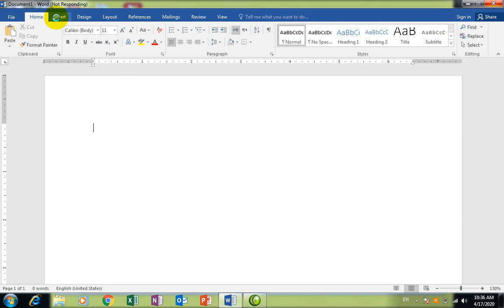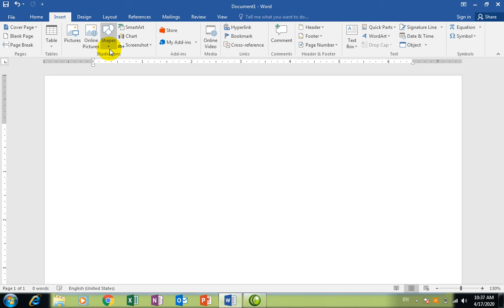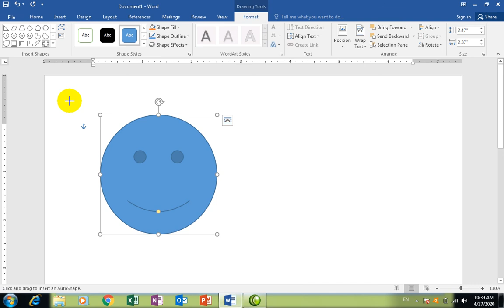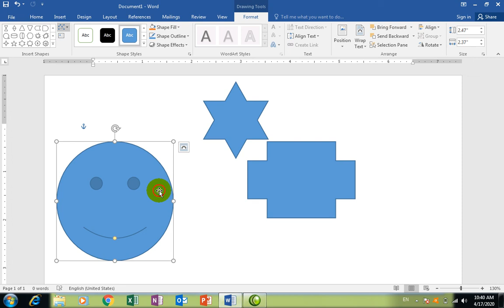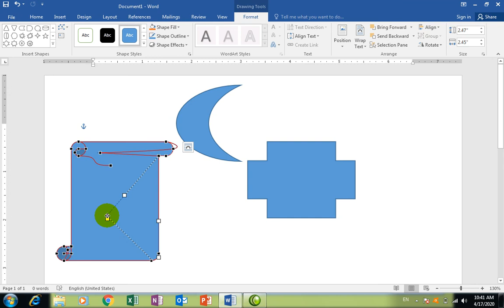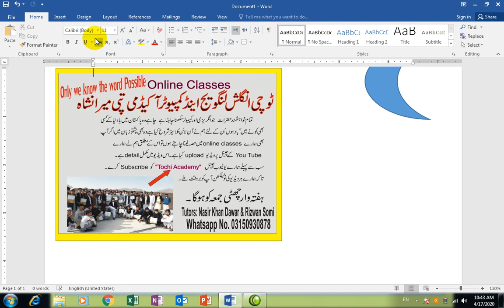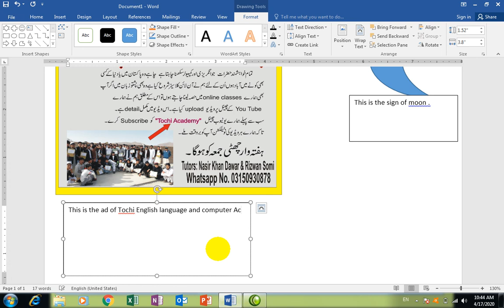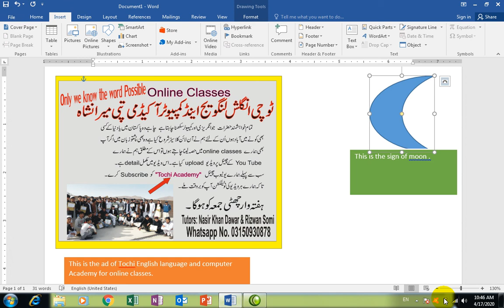Ms word tutorial 19 (insert tab shapes and text box)